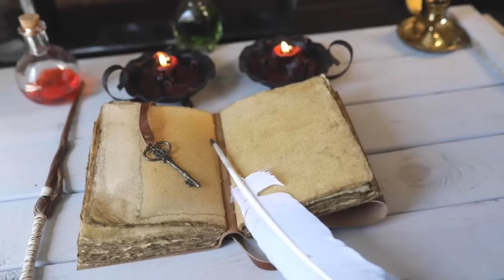Cellular Memory Cascade - Bliss Alchemy (New Earth Wisdom Teachings)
Wisdom Teachings as catalysts through this transmission into realisation of bliss codes within your experiential reality. Aligning with the trajectory of your spiritual divine right to experience the cellular cascade and retrieve, activate and retain your full realised memory matrix.
The White Winged Collective Consciousness of Nine.
Philosophical, metaphysical poetry and storytelling by Magenta Pixie.
Channelled, written and narrated by Magenta Pixie. Video compiled by Catzmagick.
BOOKS BY MAGENTA PIXIE:
* The Diamond Codex and the Quartz Key
* The Black Box Programme and the Rose Gold Flame as Antidote
MEDITATION COLLECTIONS BY MAGENTA PIXIE:
* Elemental Dream